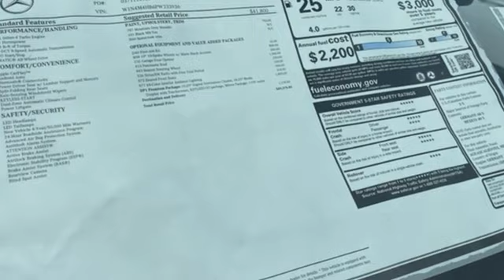New 2023 Mercedes-Benz GLB Martinsburg, WV Hagerstown, MD M8935 - SOLD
Year: 2023
Make: Mercedes-Benz
Model: GLB
Trim: GLB 250 4MATIC SUV
Engine: 4 2.0 L
Transmission: Automatic
Color: Mountain Grey Metallic
Interior: Black
Stock #: M8935
VIN: W1N4M4HB6PW333936
Boasts 30 Highway MPG and 22 City MPG! This Mercedes-Benz GLB delivers a Intercooled Turbo Premium Unleaded I-4 2.0 L/121 engine powering this Automatic transmission. HEATED FRONT SEATS, WHEELS: 7.5J X 19 10-SPOKE W/MATTE BLACK ACCENTS -inc: Tires: 235/50R19, SPIRAL LOOK TRIM.* This Mercedes-Benz GLB Features the Following Options *PREMIUM PACKAGE -inc: Hands-Free Access, Power-Folding Side Mirrors, 10.25 Digital Instrument Cluster, Auto-Dimming Rearview & Driver-Side Mirrors, Keyless-Go, 10.25 Media Display w/Touchscreen, 115V Outlet , SIRIUSXM RADIO, PANORAMA ROOF, MOUNTAIN GREY METALLIC, HEATED STEERING WHEEL -inc: Non-Flattened Steering Wheel,, GARAGE DOOR OPENER, FIRST AID KIT, BLACK UPHOLSTERY, BLACK HEADLINER, 64-COLOR INTERIOR AMBIENT LIGHTING -inc: Front chrome air vents interior changes to chrome instead of black.*Visit our **Contact us: Fill out the contact form or call us at OR visit our website for Express Purchase or Express Test Drive.

Address:
1955 Dual Highway